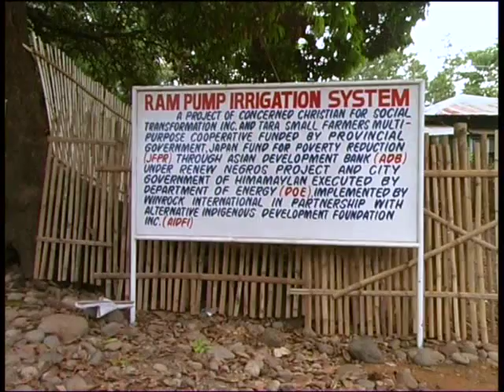Aid Foundation water powered water pump, 2010 World Challenge Finalist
AID Foundation Inc. (AIDFI) is one of the finalists in the BBC World Challenge. It is the only Philippine entry into this years BBC World Challenge, which is now in its sixth year. Having been chosen as 1 of the 12 finalists it is asking for
all to join in the voting and make the PHILIPPINES a winner.  Voting began October 27 and will close on the midnight
of November 12, 2010. You can vote here: